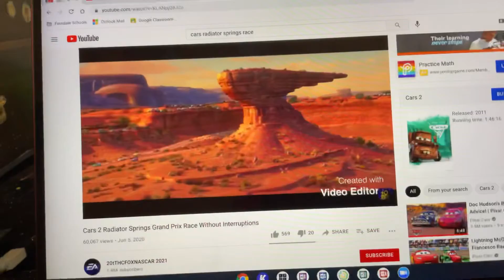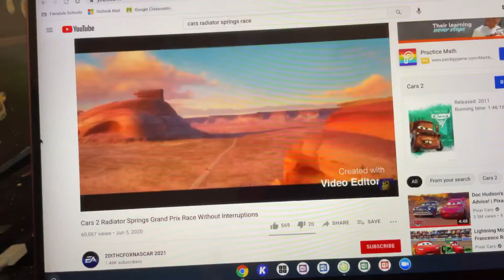Happy reactions when Grand Prix race